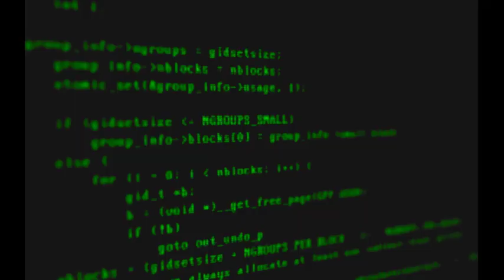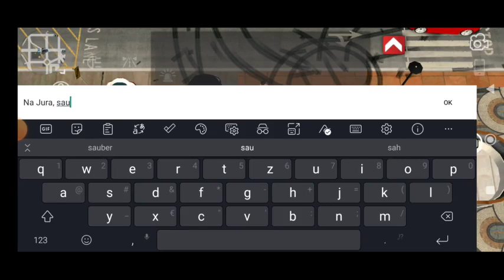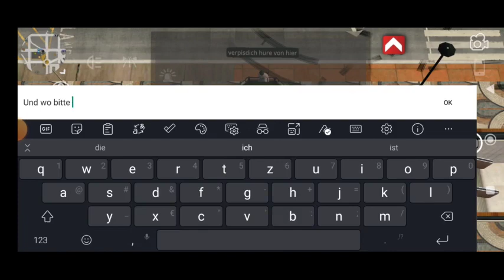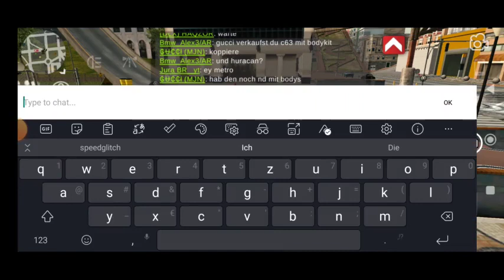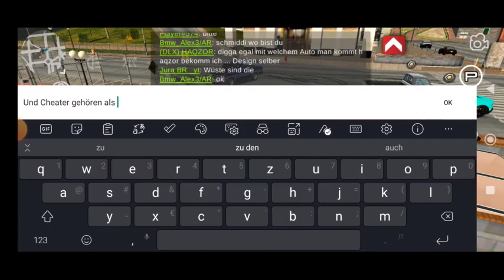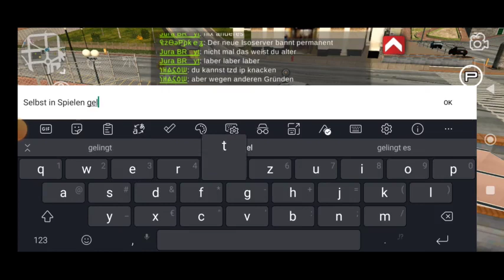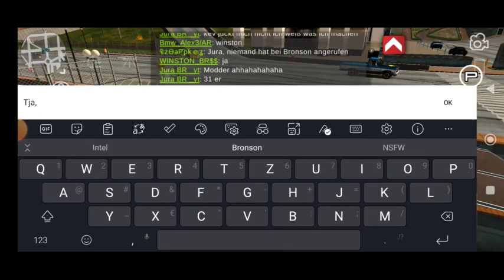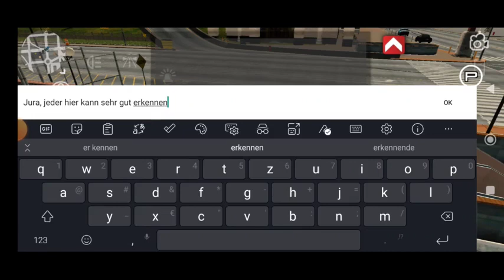CPM Aggressionen | Folge 28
Heute: Ein Beweis dafür, dass mit BR Mitgliedern, Geschweige mit deren CEO in keine Weise normale Gespräche geführt werden können.

Die Doktrin besteht aus Wiederholungen und falschen Tatsachenbehauptungen zum Nachteil einer einzigen Person, die sich nachweislich nichts hat zu schulden kommen lassen.

Hinweis: Pseudonyme (Nicknames, frei erfundene Spielernamen) verletzen nicht gegen Persönlichkeitsrechte und auch nicht gegen Datenschutz.

Auch stellt das reporten von Cheater, Hacker, toxische Nutzer keinen "Verrat" dar (Im Sprachgebrauch auch 31-er genannt), da die Interessen der Entwickler zu schützen sind. Da auch die Schutzinteressen der mehrheitlich ehrlichen und friedfertigen Nutzer zu schützen sind.

Auffällig ist, mit welchen Methoden Jura BR (inzwischen mit mehreren Nutzeraccounts aktiv) und einige seiner Mitglieder aus der InGame Gruppe BR, versuchen, mit solchen Verhaltensmuster gezielte aggressive Situationen zu erzeugen. Dieser negative Einfluss missfällt nicht nur Entwickler, sondern auch viele Spieler/Innen.

Dieses Video geht auch an die Entwickler mit entsprechenden Chatübersetzungen.

Links:
1. (our official website entrypoint)
3. (Our official CPM Support Discord)